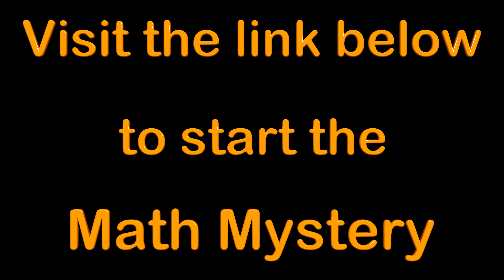Pirate Predicament - Math Mystery Number Sense - 2nd Grade Free Math Activity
Kids in 2nd grade will learn about number sense and test their math skills with subjects like Skip Counting, Place Value, Expanded Form and Comparing Numbers.

We have tons of vides that will help you with each subject. Teachers can have their kids use this for free and can even be used remotely or on a screen share.

This is our printable version to use and we will be coming out with new versions that are in browser to make remote learning even easier in your classroom.

We now have our Mage Math game at MageMath.com where you can let your kids enjoy a full video game that helps kids build confidence in math. Check it out today!

Our math and learning videos are designed to help with the education of children in this important growing phase. The videos teach math and other subjects that help children in their education. We make videos for toddlers, preschool, kindergarten, 1st grade, 2nd grade, 3rd grade, 4th grade, 5th grade and 6th grade. It is our goal to help kids achieve their potential by giving them a head start in math and other areas of education.